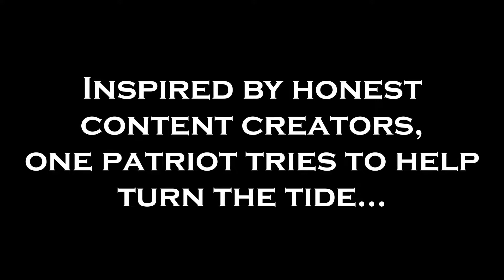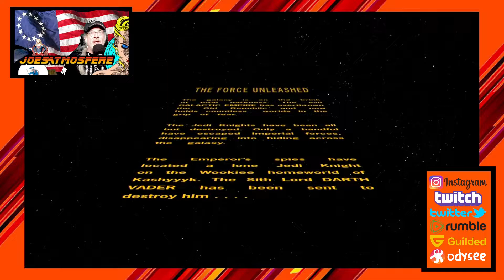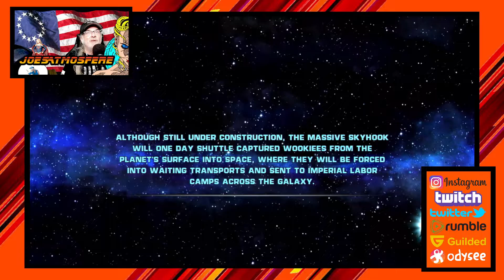Papa Joe Gamer After Dark: The Force Unleashed Playthrough Part 1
Papa Joe Gamer After Dark: The Force Unleashed Playthrough Part 1. Video Games, Cocktails and a whole lot of technical difficulties, LOL! A playthrough of StarWars: TheForceUnleashed begins!

You can find me, Papa Joe Gamer, at JoesAtmosfere on all of these social media sites...

Chapters
Intro 0:00
Opening 3:35
Darth Vader Attacks 7:45
Darth Vader's Secret Apprentice 22:50
Promos 28:55